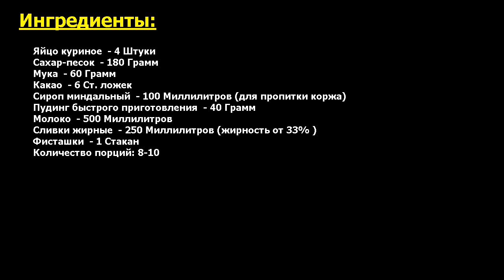Фисташковый бисквит Рецепт, пошаговый, как приготовить, видеорецепт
Простой рецепт деликатеса. Вы когда-нибудь пробовали выпечку с фисташками? Если нет, то посмотрите как приготовить фисташковый бисквит. Это изысканный и красивый десерт для праздничеого стола и повседневного чаепития.